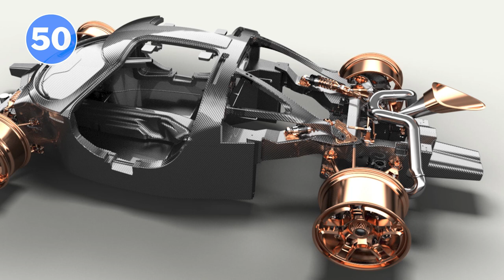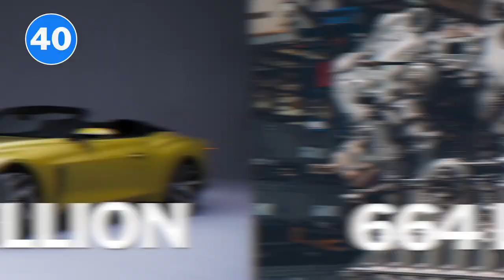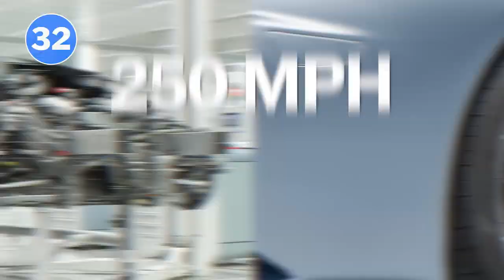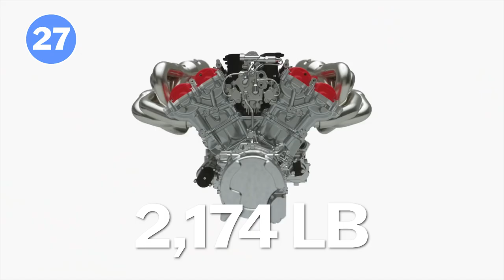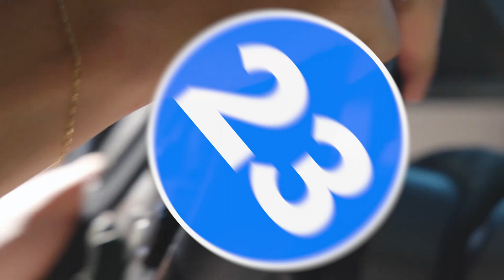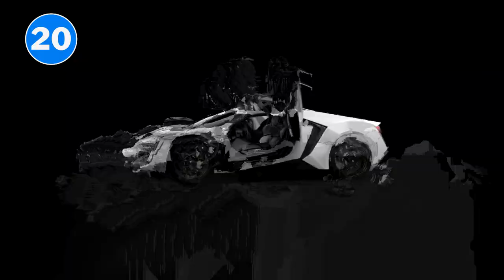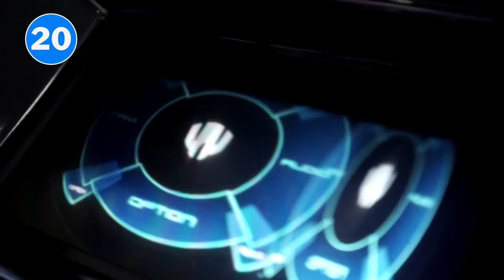50 Most Expensive Cars in the World | Motor1.com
Join us as we count down the 50 Most Expensive Cars in the World.

When it comes to high-end hypercars and super-fast supercars, a few companies should come to mind first: Bugatti, Ferrari, Koenigsegg, Rimac, and Pagani, among others. These manufacturers have cemented themselves as the top dogs in the supercar and hypercar space, extending to their wealthiest clientele the fastest, rarest, prettiest – and in this case – most expensive cars on the planet.

00:00 - Intro
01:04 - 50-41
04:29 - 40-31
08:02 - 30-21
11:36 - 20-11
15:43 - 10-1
19:25 - Outro